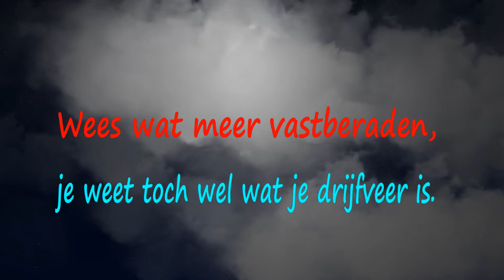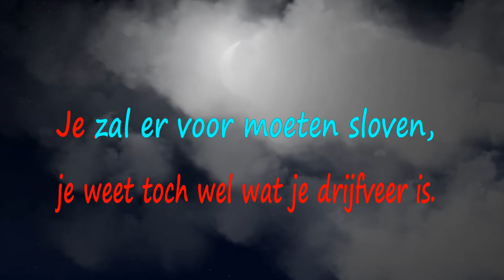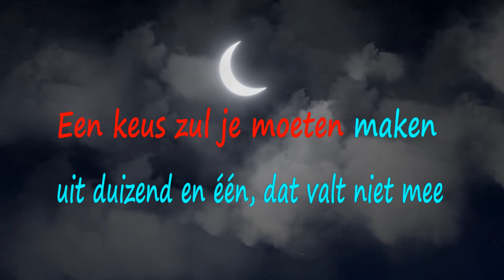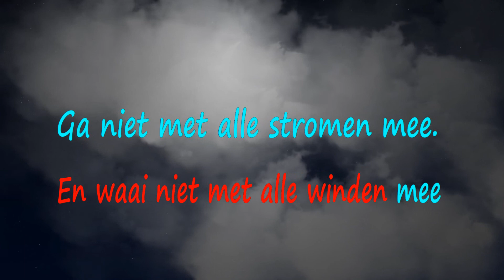VAAR OP JE EIEGEN KOMPAS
Vaar op je eigen kompas van ANCORA om mee te zingen.
Tekst en muziek:  J Keizer  L Keizer.